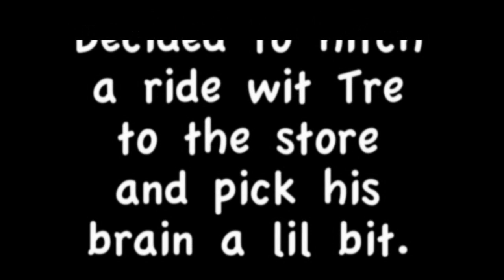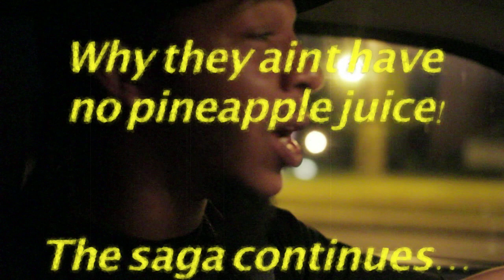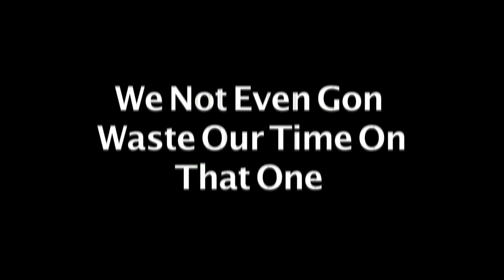Drinking & Driving wit T.R.E.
Follow T.R.E.

T.R.E. "ON MY OWN" wit Don Cannon

We a lil tipsy on a pineapple juice mission wit T.R.E. Wanted to pick his brain a lil bit about what inspires his music, the state of hip hop, his issues with the major labels and more. Cmon an ride wit us real quick!